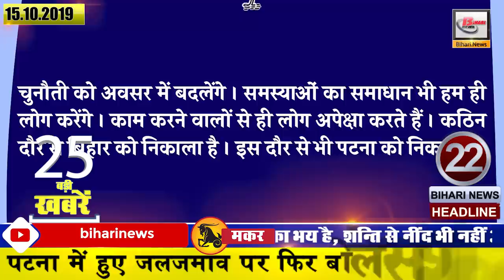Daily Bihar News updated news of bihar districts in Hindi.Latest news of Patna Gaya Bhagalpur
Daily Bihar latest today news update from Bihar districts video in Hindi. Today 15th october 2019 :-
1. Normal passengers will also be able to travel in Humsafartrain
2. A new plan for drainage in Patna is ready
3. Giriraj Singh surprised to see the poster of his film
4.# Gautamkumarjha of Bihar became the third millionaire of KBC
5. National weightlifting championship to be held in Gaya
6. Mrs. India reached World Finals in Saran Siva
7. Monsoon will take off from Bihar from October 17
8. Orders received for conducting elections in BiharUniversities
9. Chirag Paswan claims before election
10. In SaptakrantiExpress, number of passengers increased in AC-Sleeper Bogie
11. BPSC63rd exam results continue
12. RCP Singh and and Ashok Chaudhary are continuously doing camp
13. Chief Minister NitishKumar prediction comes true
14. 6-6 thousand rupees given in the account of about two and a half lakh people
15. Sanjay Jaiswal said "strengthen the power of organization"
16. Bhagalpur will host state-level cricket tournament
17.# EPFO starts giving interest in PF accounts
18. Answer key released for SSC JE exam
19. SushilModi again spoke on water logging in Patna
20. Ramkripal Yadav said that he was not called in high level meeting
21. The magic of Dream Girl remains intact even after a month
22. Ganguly going to become BCCIchief said this
23. Retired Amartya got 156th place in BPSC exam